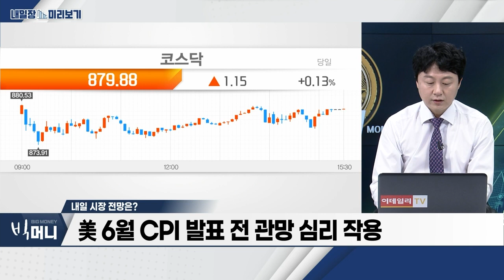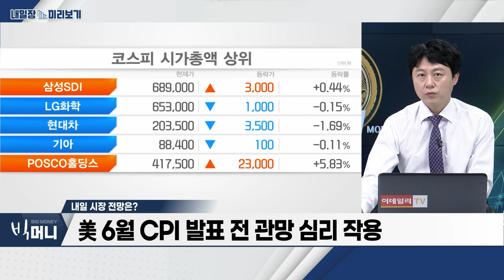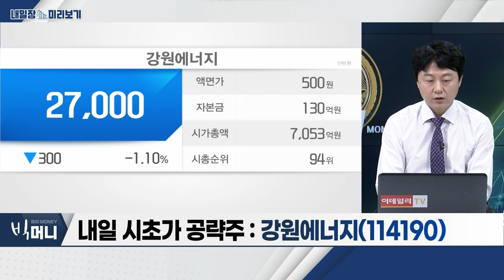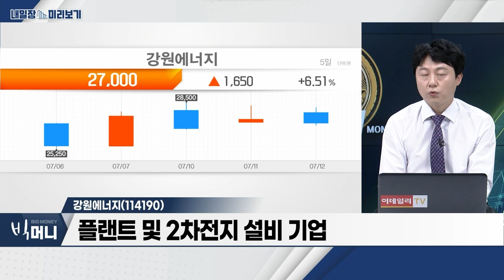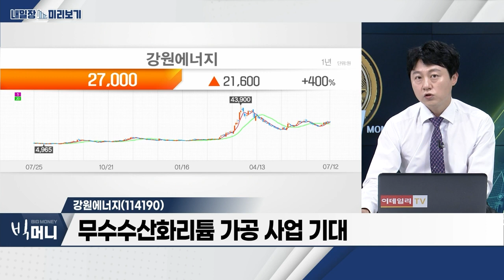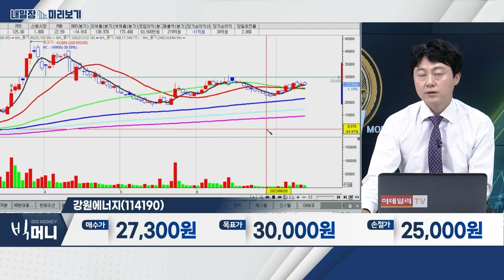강원에너지(114190)… 토탈 솔루션 업체… 비용 감축 효과 / 조선… 업황 호조 예상… 하반기 흑자전환 기대_내일장 미리보기 (20230712)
- 업황 호조 예상… 하반기 흑자전환 기대
- 선가 회복ㆍ고정비 감소
- 친환경 선박 수주 긍정적

강원에너지(114190)
- 플랜트 및 2차전지 설비 기업
- 토탈 솔루션 업체… 비용 감축 효과
- 무수수산화리튬 가공 사업 기대